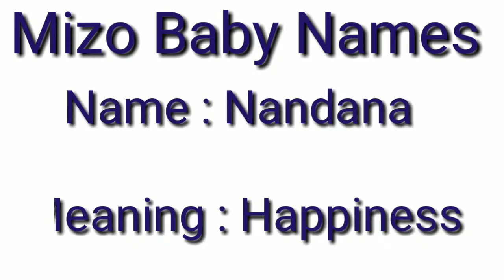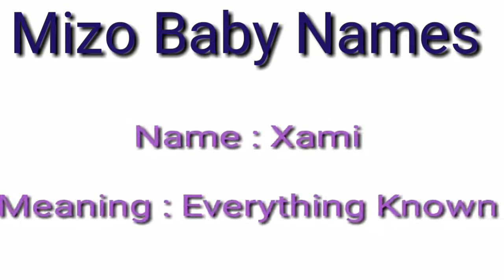Mizo Baby Girl Name 2020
Video Title : Mizo Baby Girl Name 2020
Editor : Joy Shawn
Record and Voice : Joy Shawn